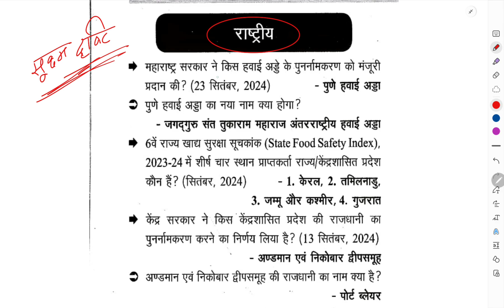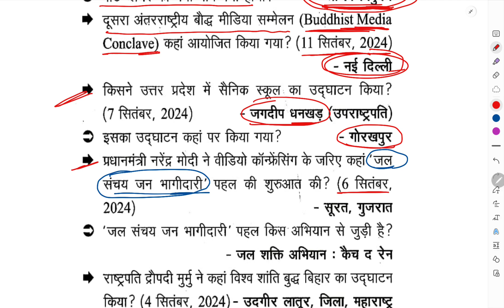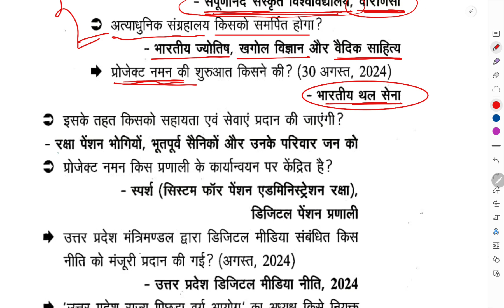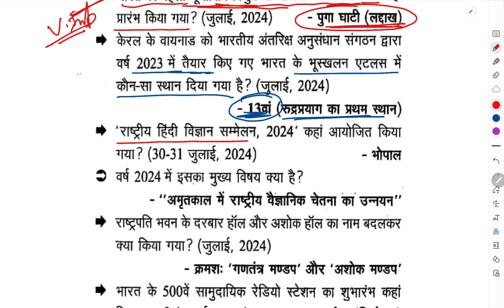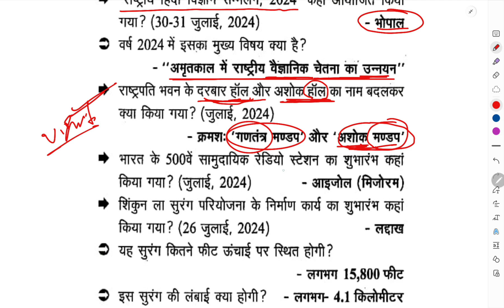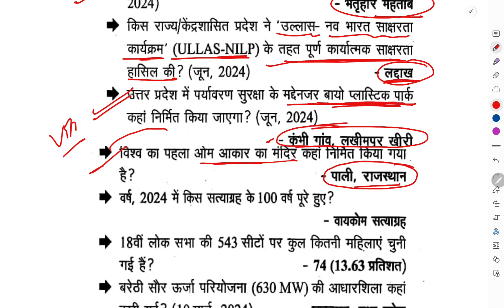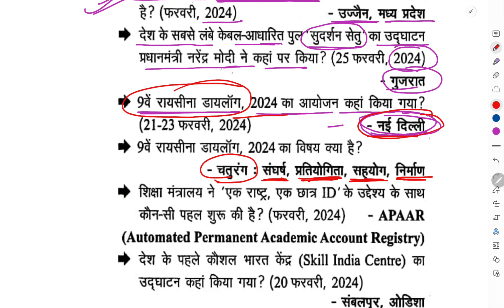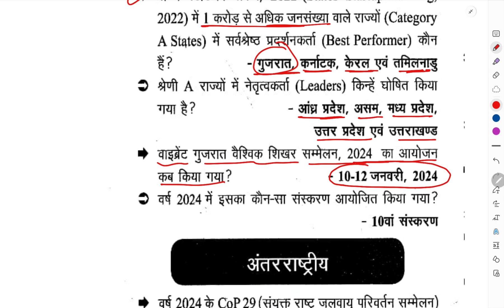सूक्ष्म दृष्टि राष्ट्रीय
राष्ट्रीय सूक्ष्म दृष्टि